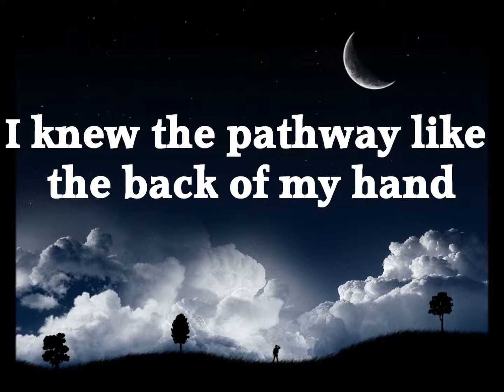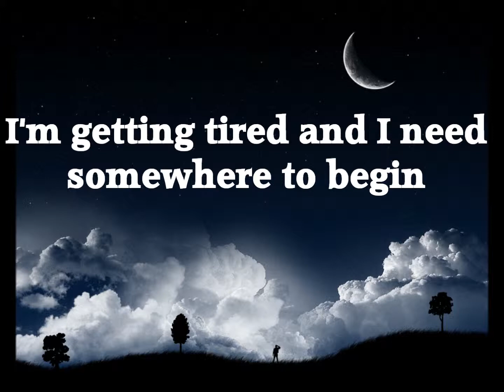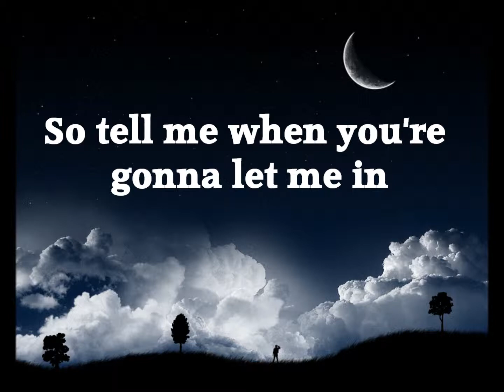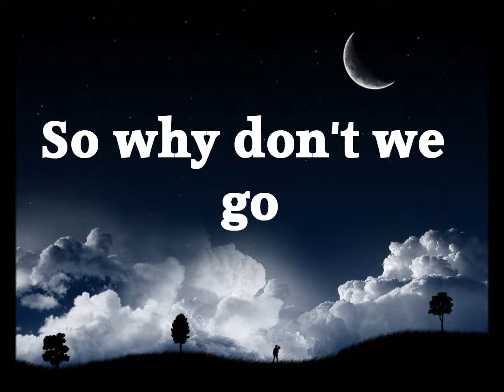Somewhere Only We Know by Keane